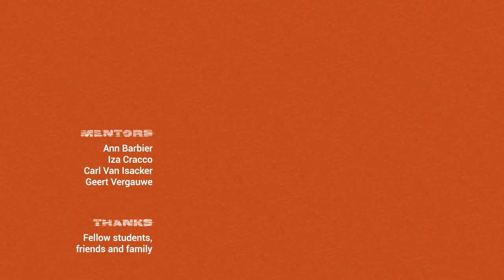IT'S ABOUT TIME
My 2017 Graduation Film at 'de academie voor beeldende kunst Gent'. We were asked to make a 1-minute movie. The suggested theme was 'time'.

I have chosen a moment in time that doesn't seem to matter much; when we talk about a game of tennis, we rarely mean the breaks between sets. Yet in that moment our protagonist, Richard Johnson, is living the present, looking back on the past and imagines the possible future. The umpire's call for 'time' is of course the direct link between the suggested theme and this tennis court setting. However, it also scratches the surface of another layer in the project; namely that nothing gets done by just sitting on the bench / sidelines / your lazy ass.

As I wanted to challenge myself, I decided to make a tradigital animation using mostly TV Paint and a small Wacom Cintiq 13HD. (yes, I'm well aware that I'm not the world's best drawing artist) Adobe Illustrator was used for some elements and a basic 3D reference of the racket and the bottle. I added some effects and transitions and drizzled the project with sound in Adobe Premiere Pro.

For fun I have added some of my fellow students in the movie's details (Frank Poncelet = Frank's Open; Julie Martin = Racket brand; Philippe Taboureau = Water brand and Tinne Kieckens = tin chickens)

THANKS
fellow students,

MENTORS
Ann Barbier
Iza Cracco
Carl Van Isacker
Geert Vergauwe

ANIMADE BY
Stijn Goossens

MUSIC
Take a Chance